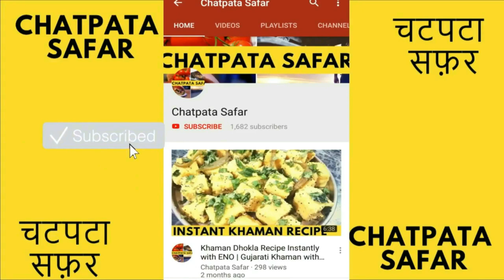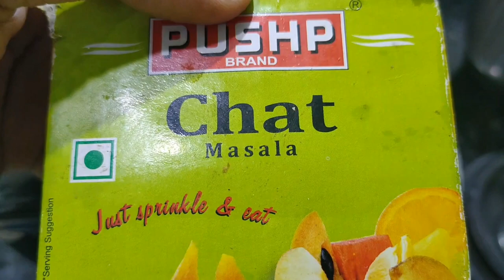Watermelon Juice for Iftar Ramzan | तरबूज का शरबत | Ramadan Recipes | tarbuj juice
Watermelon Juice for Iftar Ramzan | तरबूज का शरबत  | Ramadan Recipes